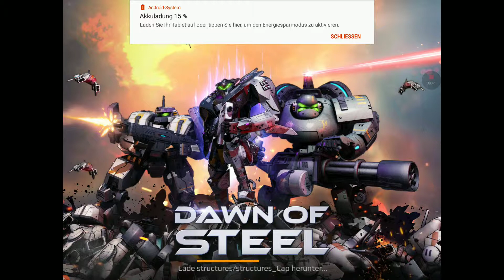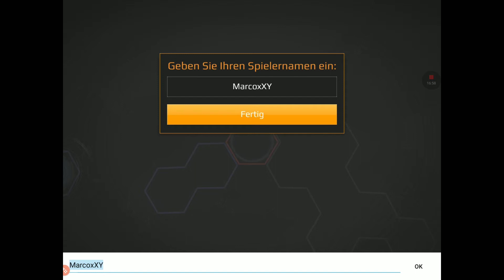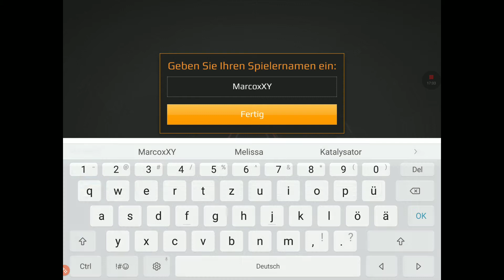Dawn of Steel [Android][German/HD+]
Viel Spaß